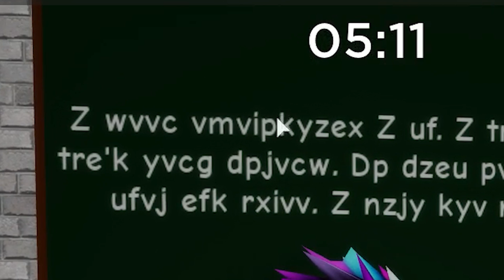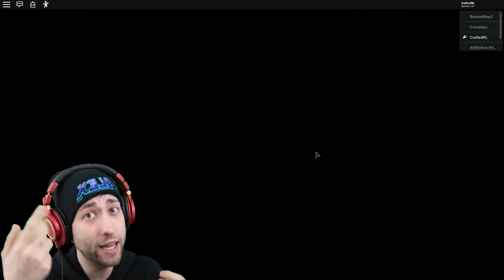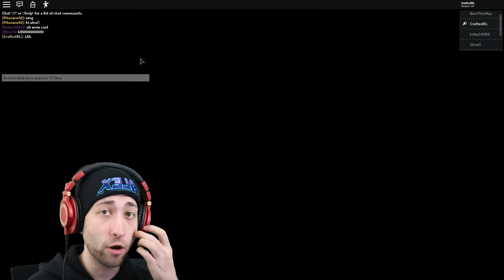JURASSIC DINOPIGGY!! - Roblox Piggy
In today's video, watch as I bring dinosaurs back to life and fuse them with evil Roblox Piggy to create DINOPIGGY!

✪ Keep up with all the NEWEST videos!

➤ Like merch? Check out the store!

I'm Alex and if you like Roblox games you're in the right place! Like my friends Denis & Sketch I love to play popular and crazy games like Roblox Mad City, Roblox story games, Roblox simulator, Roblox Arsenal and so much more!

I also enjoy making videos on hilarious games like Google Feud, Would you rather (Either.io), Fortnite, Super Mario Maker 2!

            👨🏻‍🚀 ʰᵃᵛᵉ ʸᵒᵘ ˢᵉᵉⁿ ᵐʸ ᵈᵒᵍˀ